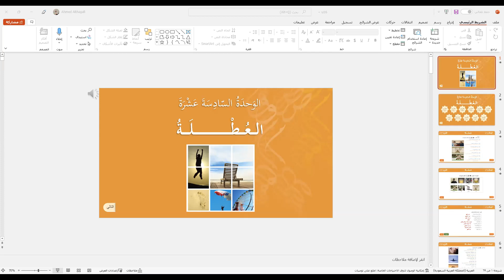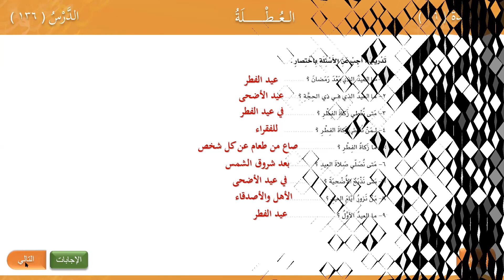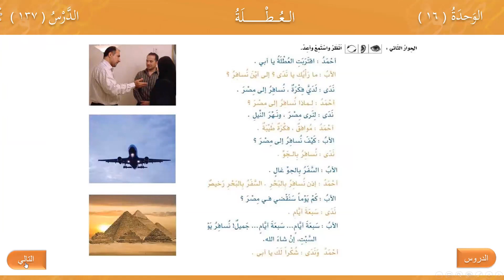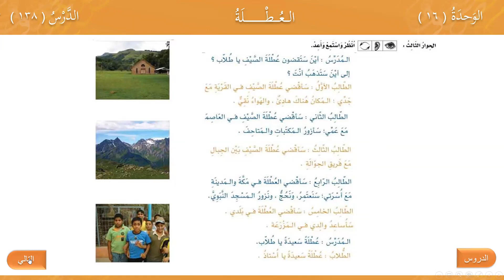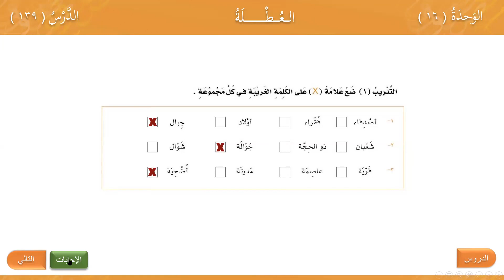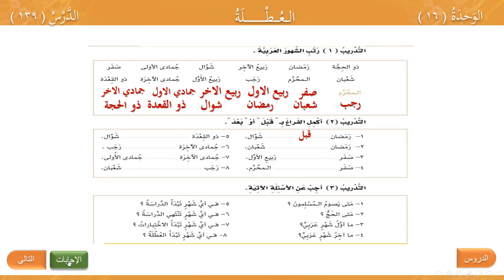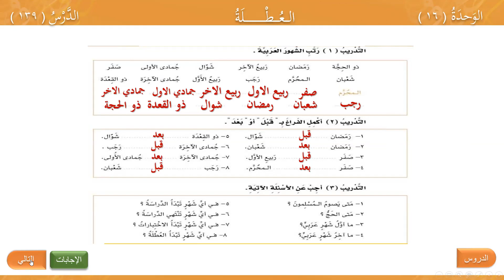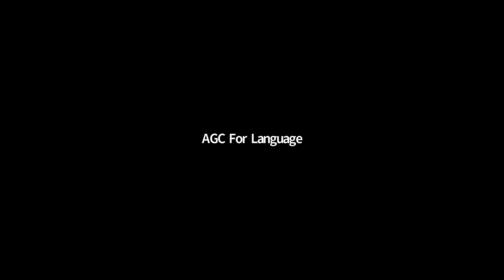Arabic At Your Hands Book 01 Part 02 Class 20 | Dr. Ahmed Al - Thagafi